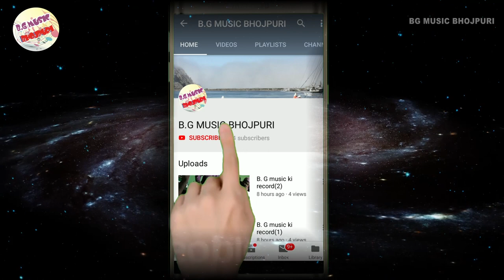सुपर हिट लाईव शो कुमार सानू - गाना सोचेंगे तुम्हे प्यार करते रहे 2019 प्रभात झा जी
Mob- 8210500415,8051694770